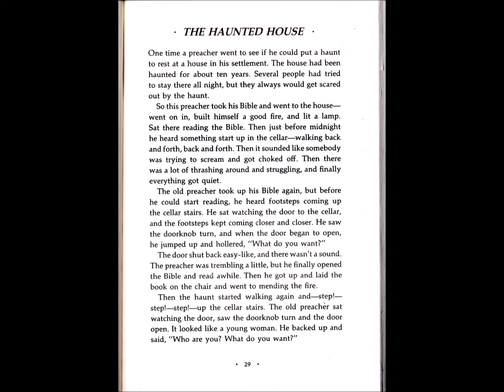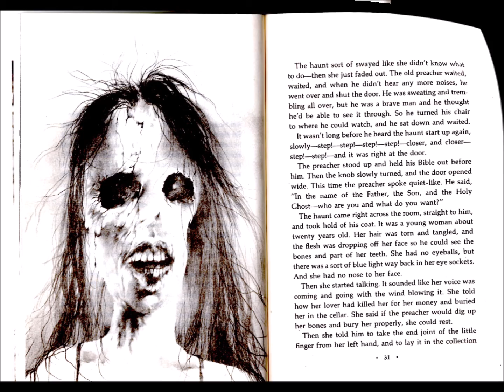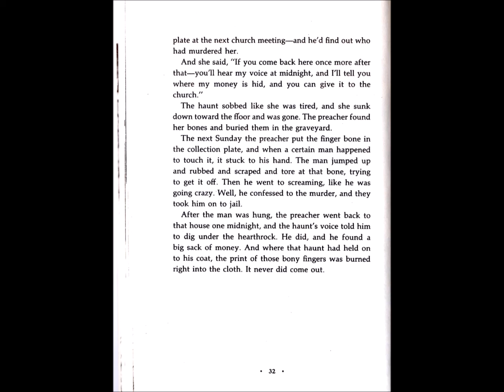Scary Stories | The Haunted House | Scary Stories to Tell in the Dark | Read Aloud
A preacher decides to confront a haunting that has terrified his settlement for a decade. Armed with his Bible, he faces eerie footsteps, ghostly apparitions, and chilling encounters. What secrets does the haunted house hold and will the preacher be able to put the restless spirit to peace? Watch to uncover the spine-tingling events that unfold!

Fun fact: The image from this story was used for the character in the movie Scary Stories to Tell in the Dark for the story of "The Big Toe".

Written by Alvin Schwartz
Illustrated by Stephen Gammell